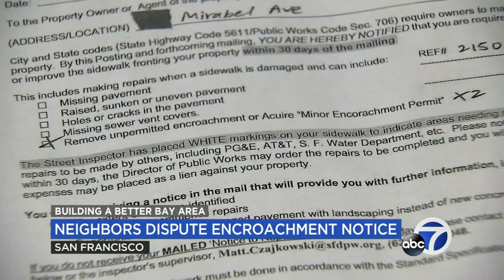SF residents asked by city to remove benches from sidewalk or pay $1.4K permit fee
Residents in San Francisco's Bernal Heights neighborhood were asked by the city to remove their benches from the sidewalk or pay for a permit, as they're considered "unpermitted encroachments."